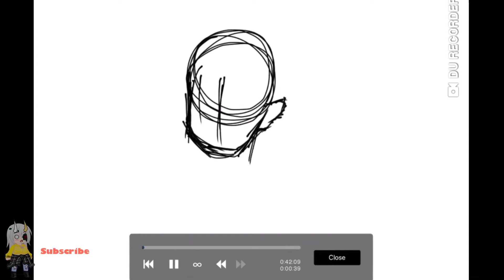Green girl 💚 :p